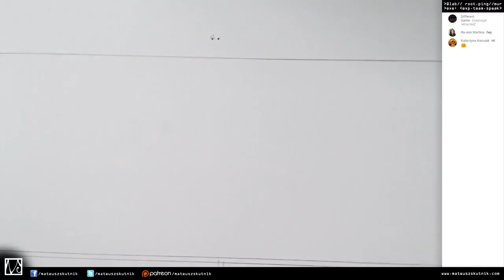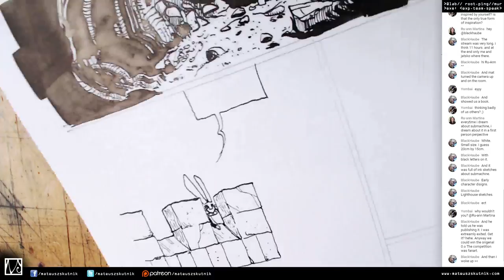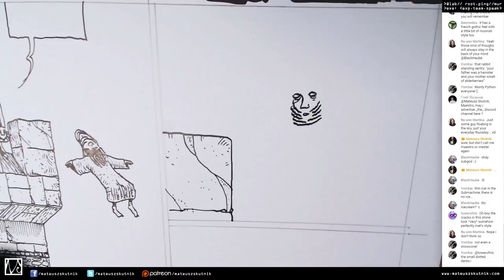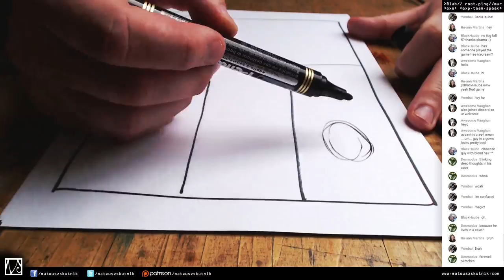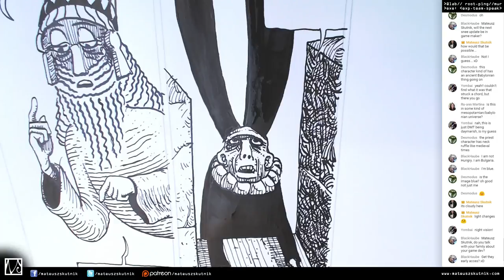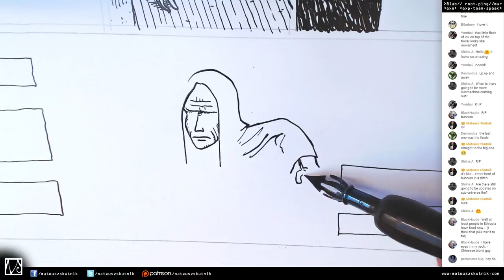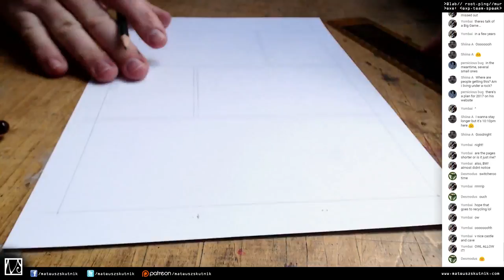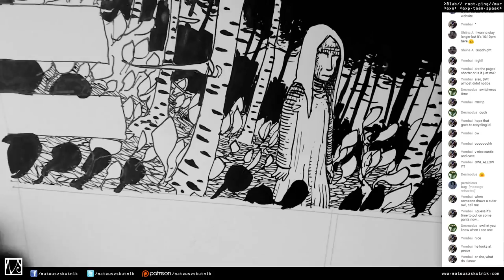Ink Companion • s01e29a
Stream music:
watercolor and ink works:
nib:
ink:
watercolor paints:
ink paper: